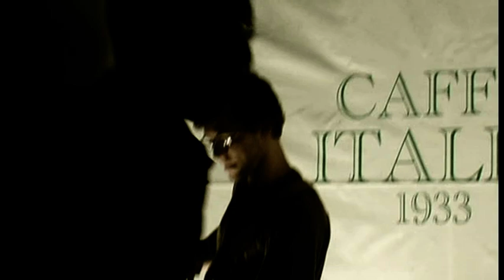Gino Marra & the Bad Boys Gang - Pompelmo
Gino Marra & the Bad Boys Gang live@CAFFÈITALIA1933,Quningentole(MN)
Pompelmo

Marco Bove Testa in Giù - VOCE
Gino Marra - VOCE, ARMONICA
Alessandro Casta Castagnoli - VOCE, CHITARRA
Stefano Steve Bellati - BASSO
Federico Groove Bocchi - BATTERIA

Riprese e post produzione - Francesco Zaniboni
Gino Marra & the Bad Boys Gang are on Facebook.